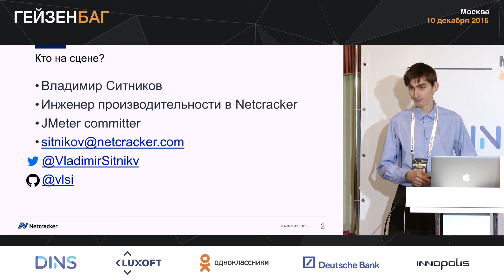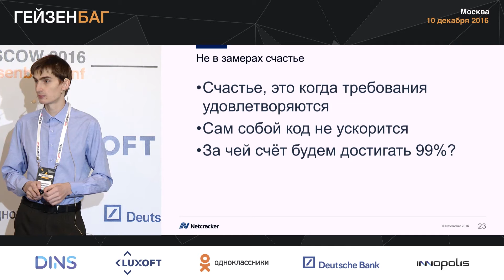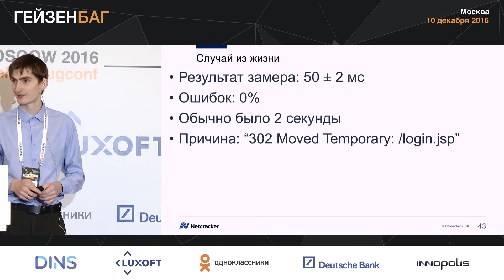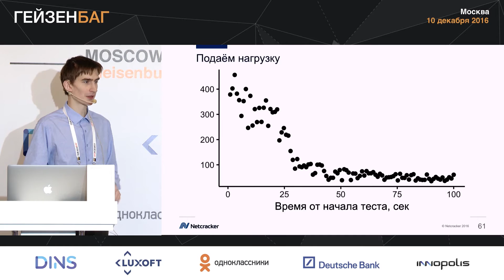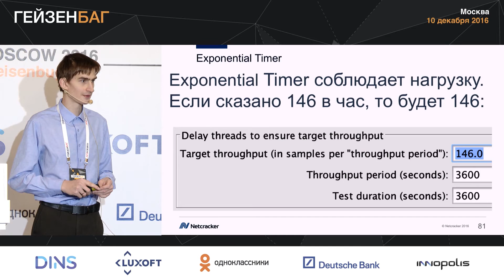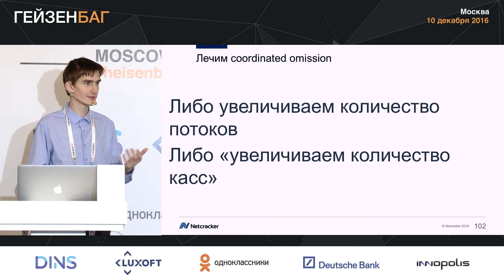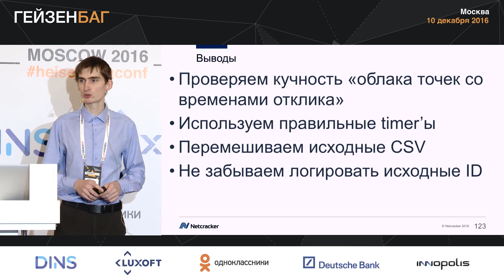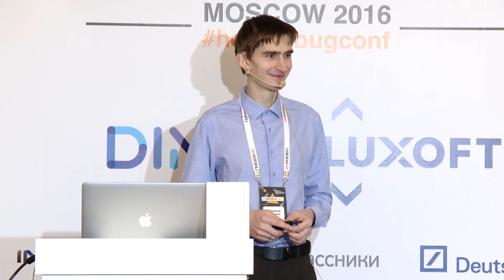Подводные камни в нагрузочном тестировании — Владимир Ситников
. . .Конференция по тестированию Гейзенбаг 2016 Moscow,
Москва, 10 декабря 2016 г.

Запустить нагрузочный тест — дело нехитрое. Но запуск без анализа — время на ветер. При анализе выявляется такое, от чего приходится повторять замер. Например: времена отклика получились хорошее, а при детальном анализе оказалось, что все страницы показывали 404-ую ошибку. В начале теста времена хорошие, а потом вообще никакие. Или даже так: JMeter показывает, что «всё замечательно», а в реальности нагрузка не подавалась полчаса. Бывает, что в целом всё хорошо, но есть неприятные выбросы. Как анализировать причины выбросов? Как узнать, на каких данных они возникают? И на этот вопрос будет рекомендация.

В докладе будут рассмотрены типичные подводные камни при тестировании enterprise приложений и варианты решения этих проблем. Доклад построен на примере JMeter, но многие подходы могут с тем же успехом применяться и к другим инструментам. Владимир расскажет, чем среднее отличается от 90% line, как coordinated omission мешает измерять времена отклика, и научит способам обхода типичных проблем, возникающих при замере производительности.